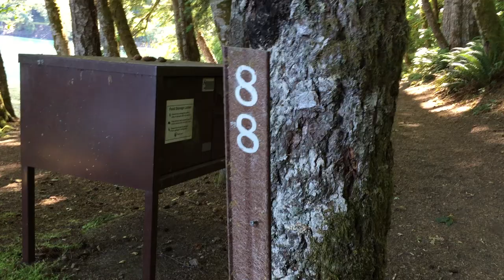Fairholme, WA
▶︎ Great spot, but noisy
If you don't mind trading absolute silence for an absolutely great camp spot, then this might work for you. A lakeside site will cost you $20 and lumber truck traffic noise from the busy 101 less than 1000 feet away.
Revision: We actually left this site after spending a few hours here...It was way too noisy and the sites were way too exposed to feel private...Awkward eye contact, anyone?